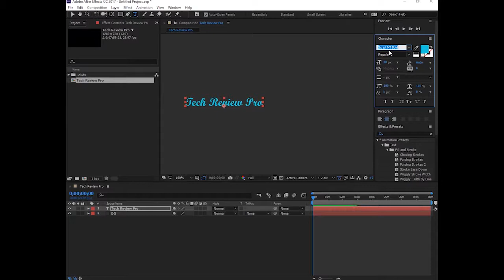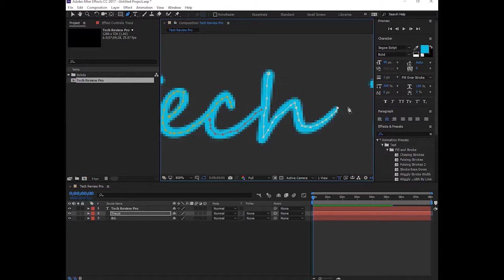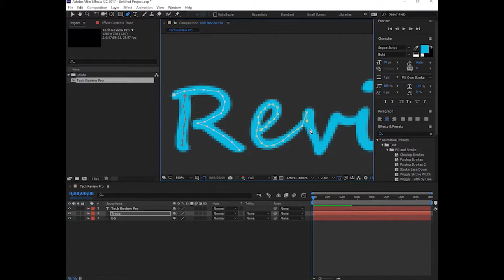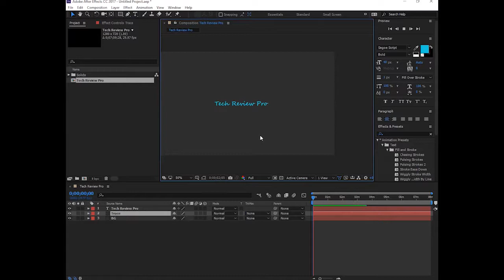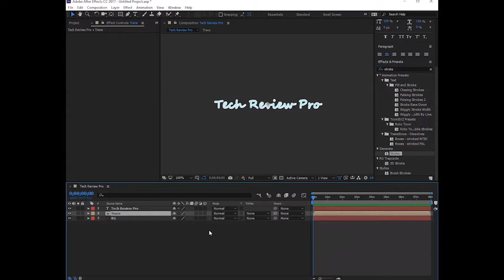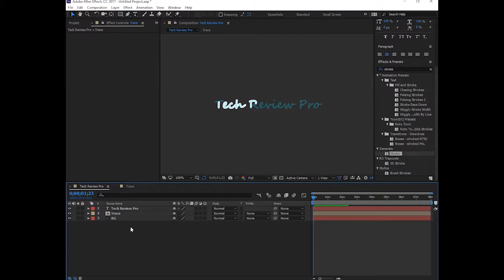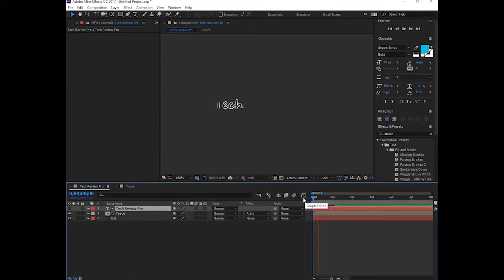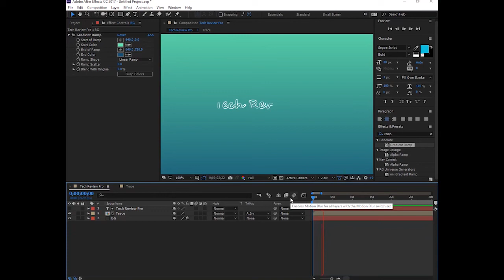Handwriting Text Animation in After Effects | 2019 | Tech Review Pro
Learn how to make professional Handwriting Text Animation in Adobe After Effects. Increase your title animations and make them pop using the build-in text animator of after effects.

Make Cinematic Intro In After Effects - How to make film title in after effects Video Download 3GP, MP4, HD MP4, And Watch how to make film title in after effects Video
➣ If any question please just comment. I want to help you.

Handwriting text effects in after effects